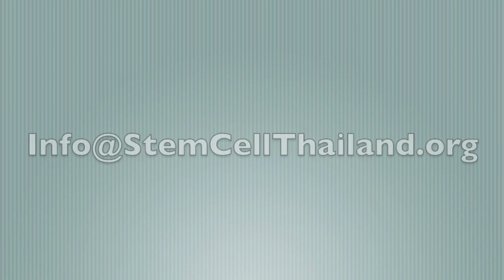MSC Stem Cell Treatment for Diabetes Type 1 & Type 2 w/ Beta Cell Transplant insulin glucose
in 2024 Diabetes is a serious threat to health, with over 2100 million cases around the world each year.

Type 2 diabetes is the most common type of diabetes and accounts for over 90% of all diabetic cases. The main issues of diabetes include insulin resistance, insufficient secretion of insulin with subsequent decline of pancreatic β-cell function. Traditional treatments for diabetes include insulin injections or insulin sensitizers. These drugs can temporarily improve hyperglycemia but they are not effective at stopping progressive βeta cell dysfunction. A proper long term solution like cord blood stem cells help with insulin resistance and promote βeta-cell regeneration. These cultured stem cells are differentiated into insulin-producing cells and improve pancreatic function and islet regeneration.
Cord tissue derived MSC+ stem cells are the most important type of multipotent stem cells adults can safely use. Their capacity to differentiate into replacement cells for damaged tissues works by modulating their local environment, activate progenitor cells, and by secreting various growth factors. These cells have been critical in treatment of many diseases by regeneration of injured tissues. Since People diabetes can't regulate insulin and require regular insulin injections to control their blood sugar. Cultured stem cells offer a personalized modern treatment for diabetes and diabetic neuropathy & nephropathy
The regeneration centre treatment for Diabetes requires three and six infusions of CB MSC+ cells over a period of 2 weeks. Results were confirmed using 8 weeks post therapy using glucose tolerance tests, intraperitoneal insulin tolerance tests, insulin release tests, Fasting blood glucose levels and serum insulin tests.

All cells are cultured and screened for dysfunctions and diseases before infusions. All cell used positive for CD14, CD34, CD29 and CD54 specific markers that are capable of differentiating into osteogenic and chondrogenic lines.

The results showed Infusion of UC-MSC cells helps promotes restoration of pancreatic islet function and improves insulin sensitivity without Metformin.

Controlling glucose (blood sugar) levels is the primary goal of diabetes stemcell treatment, in order to prevent complications of the disease. Type 1 diabetes is managed with insulin as well as dietary changes and exercise. Type 2 diabetes must be managed with non-insulin medications, insulin, weight reduction, or dietary changes after cellular therapy/

Regeneration Center patient Oswald from Australia tells his story about beating diabetes using pancreas cell transplants and stem cell therapy.